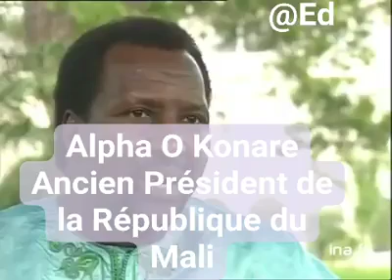Alpha Oumar konare